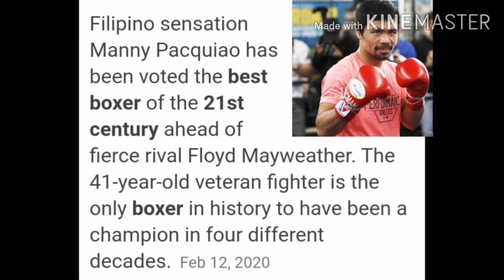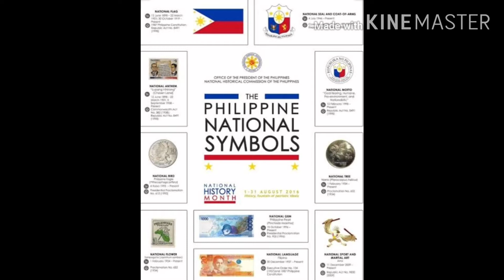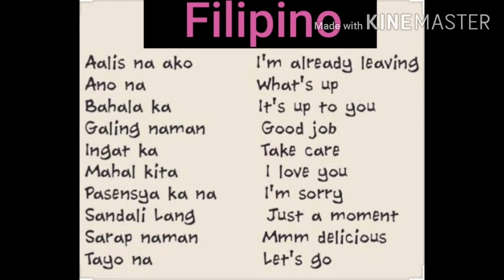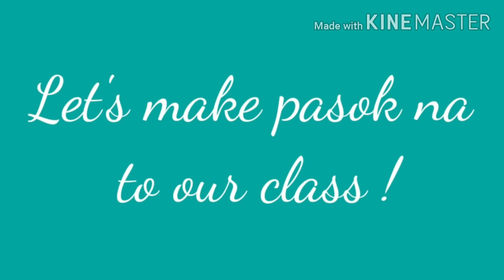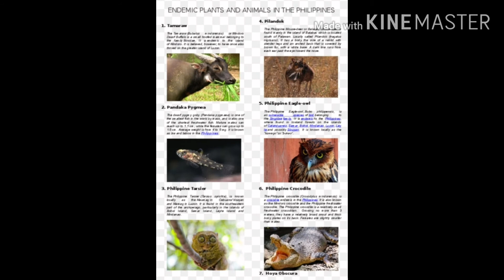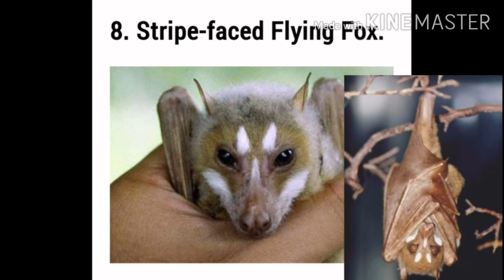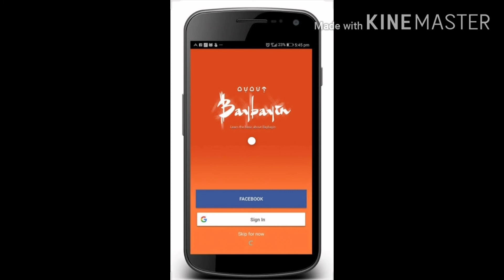كل انواع الحقائق حول الفلبين الجزء الأول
حقائق حول الفلبين
الرموز الوطنية للفلبين